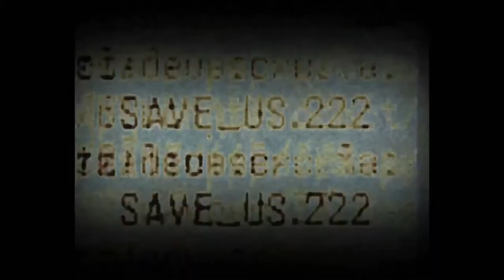RDW Highlights: RDW Main Event III - Phatty Ogre vs. BAMF Lesnar II - RDW World Championship